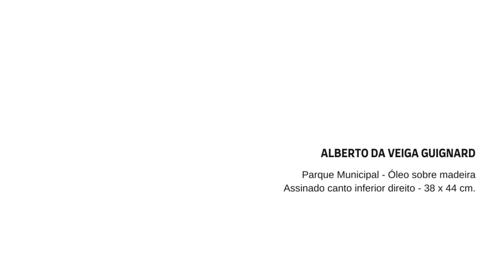Alberto da Veiga Guignard 97 | 80º leilão da Blombô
Alberto da Veiga Guignard - Parque Municipal - Óleo sobre madeira.